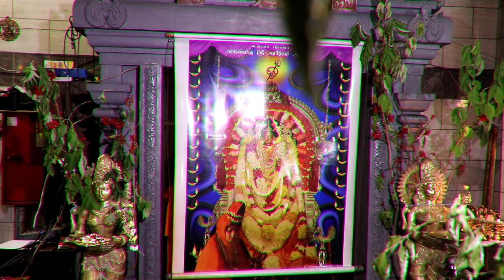டென்மார்க் அபிராமி அம்மன் 8ம் நாள் வேட்டைத் திருவிழா 28.07.2022 ( பகுதி 2)